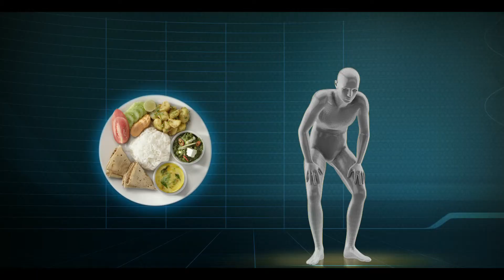Ensure 35sec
Abstract Films